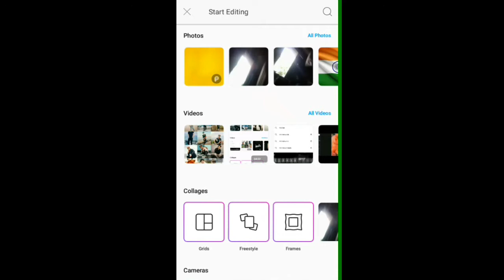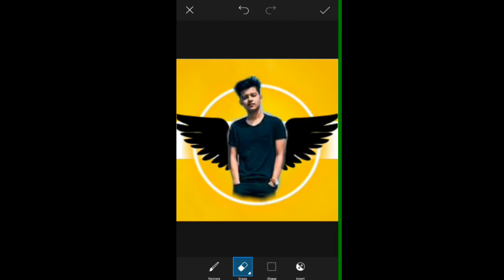New photo Beautiful pictures edit PicArt photo editing Rana Masti